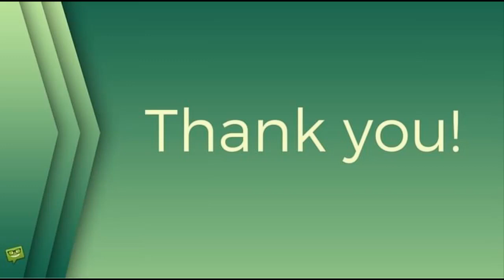Londýnské letiště přišlo s nápadem na zkrácení povinné karantény. Povolí mu to vláda?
koronavirus,letiště,Karanténa,Letiště London Heathrow,Francie,vláda,British Airways,letectví